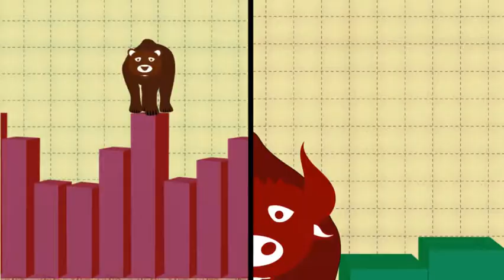Reel 2013 - Amir Grebel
A video assembled ​​from parts of the best projects I've done over the past three years.

Sound: Spoonbill, Nestegg.